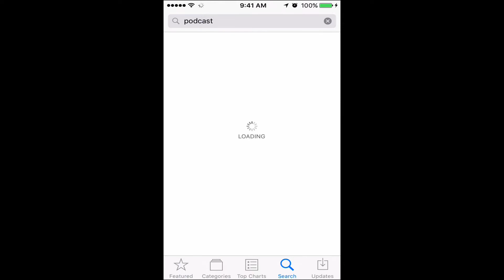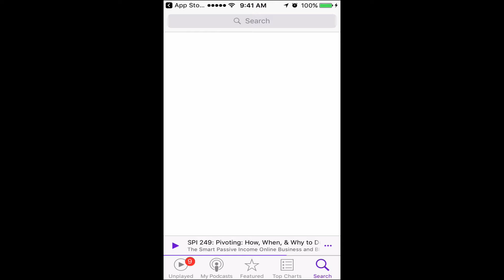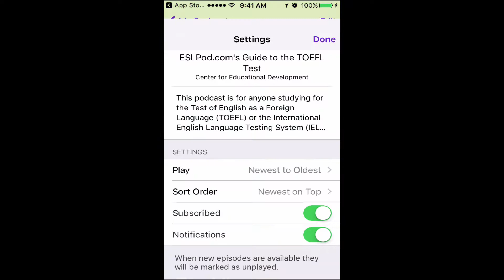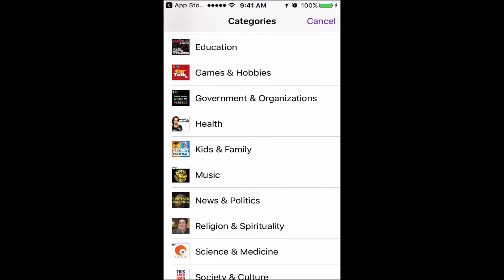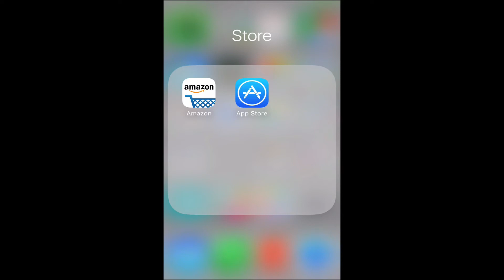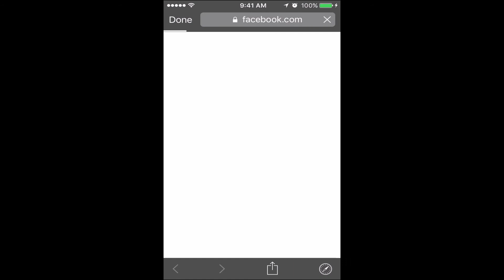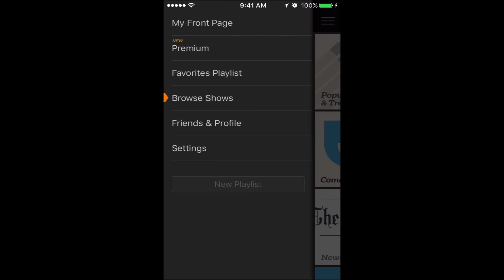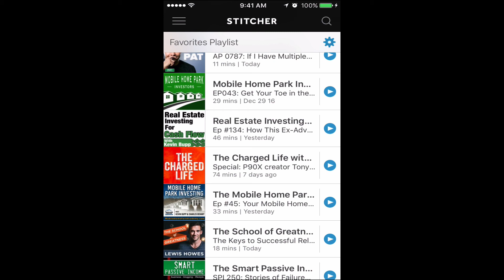Що таке подкасти і як ними користуватися?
У цьому відео я хочу познайомити вас з тим, що таке подкасти і чому ви обов'язково повинні спробувати їх. Це - безкоштовна база знань у різноманітних галузях.